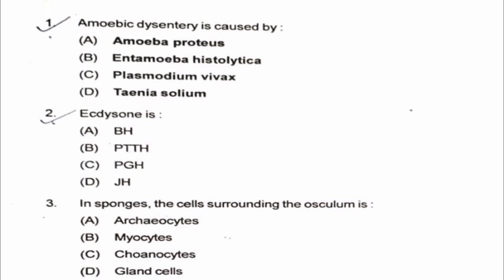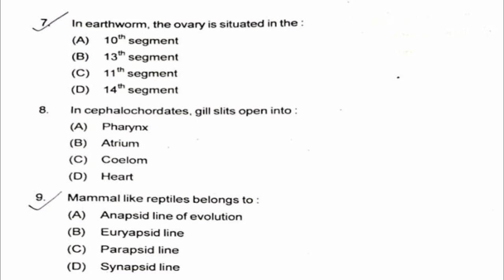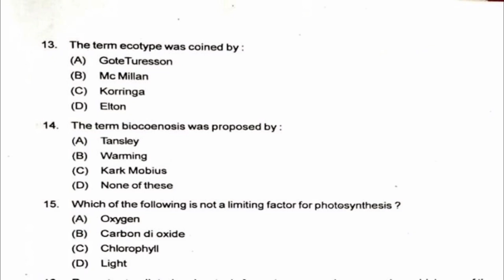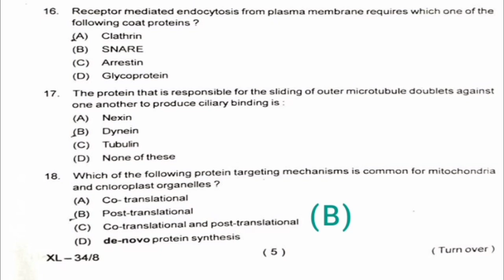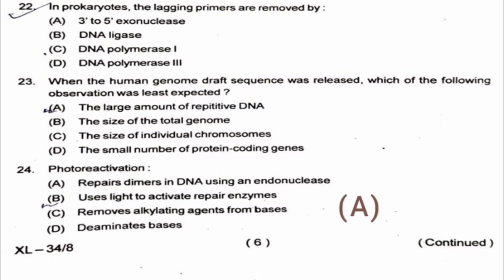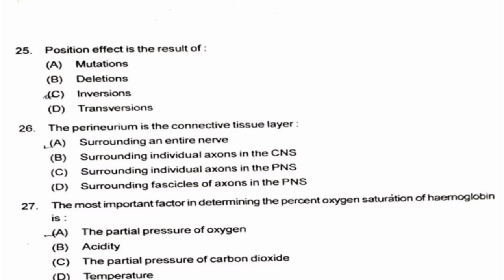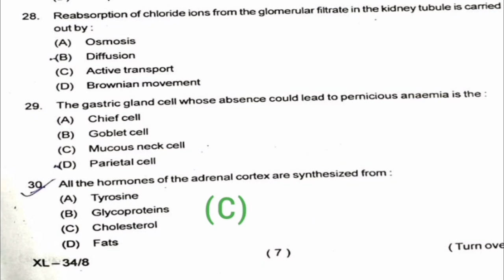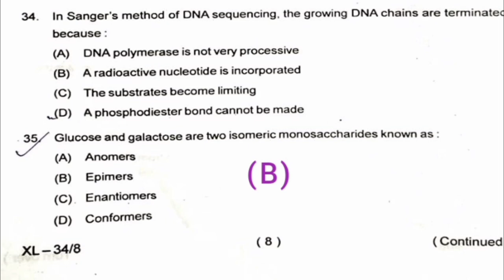CPET2020 || Zoology Question Paper Analysis || Answers with explanations || Part-1 || snebs biology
Hey Learners!!!
This video is the 1st part of The Zoology Question paper analysis of CPET 2020.

The answer of Question no. 4 will be Option C and Question no 24 will be B. Sorry For the Inconvenience Caused. Keep watching and share your answers with Us through the comment section.

Note- Some answers may vary from the actual official answer key. All the answers provided here are upto the best of our knowledge.

We are also social. You can follow our page on Instagram and Facebook. The links are below.

Presented By- Elina Mishra
Edited By- Elina Mishra
                -Induprava Sahu